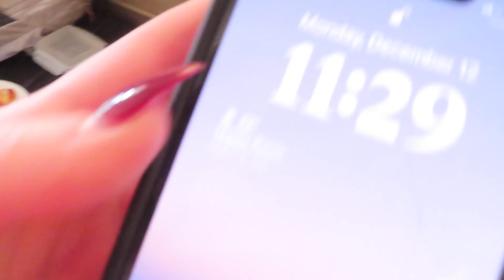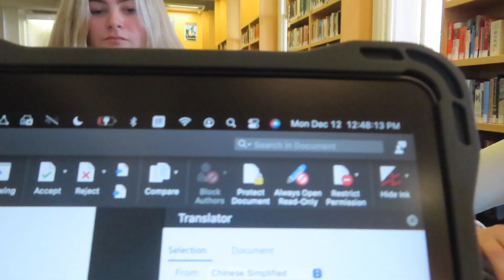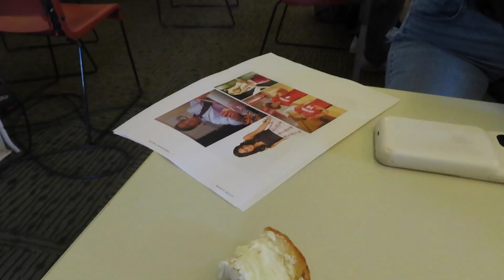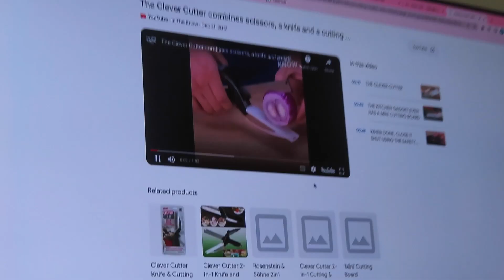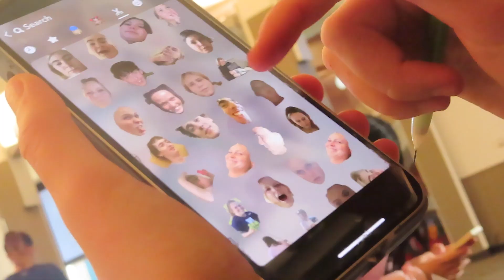vlogmas '22 day 12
eight people told me that my eyelashes looked good